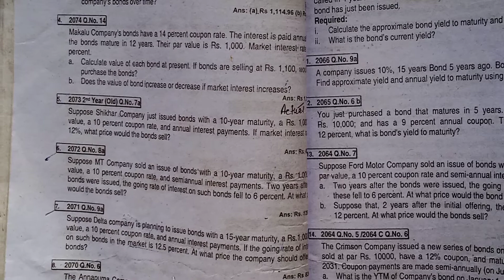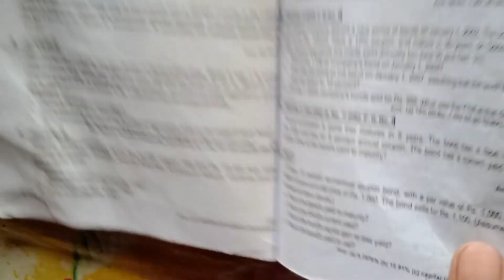BBS 2nd year finance//Bond valuation// Semi-annual Bond// Tu 2071-72 solution//Part-5//